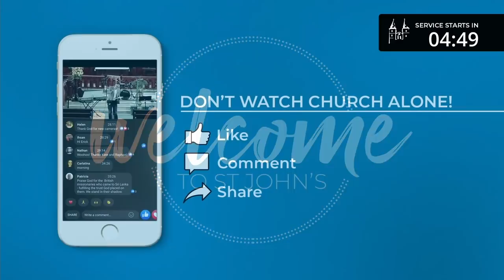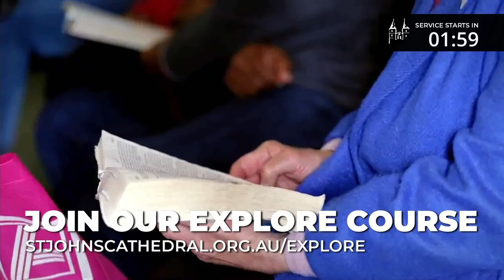Online Service Sunday 1 August 2021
Our weekly online service during lockdown.

More information on events mentioned in the service:
► Lockdown Lunch. Every 1pm weekdays on our Facebook video

0:00 Countdown
15:21 Welcome
17:26 Rock of Ages
21:17 Kids' Talk
24:02 Archbishop's Message
27:26 Interview with Evan
33:30 Moore College Sunday
35:55 Prayers
40:21 Bible Reading: 2 Timothy 2:14-26
42:07 Sermon
1:07:36 We Belong to the Day
1:11:37 Conclusion & Notices
1:14:53 Contact us!